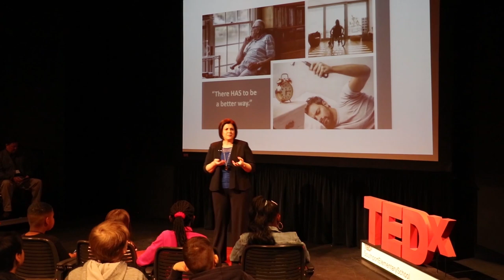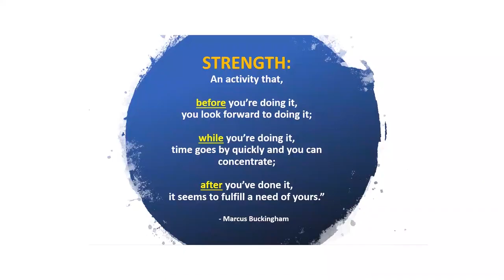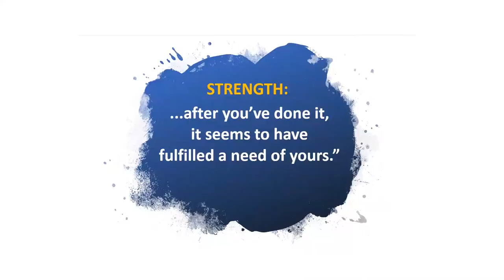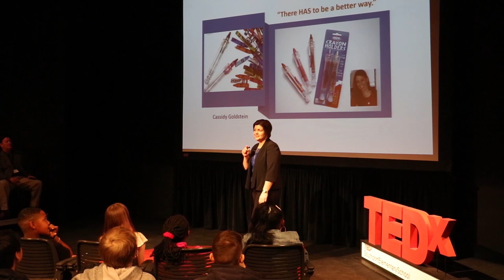Get Hired for a Job that Hasn’t Been Invented | Melissa Griffin | TEDxSouthportElementarySchool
Melissa "HR Mom" Griffin turns traditional education and career prep advice upside down. She gives middle school and high school students a plan for discovering their true strengths and shows them how to prepare for jobs that do not exist. Melissa B. Griffin, better known as “HR Mom,” has worked in Human Resources for almost 20 years, recruiting and hiring talent in Corporate America. As the skills and capabilities of entry-level workers have declined, Melissa has had a front-row view of how different parenting styles impact kids’ success in the workforce. She shares age-appropriate ways for parents to equip, challenge, and inspire their kids, using many of the same principles great leaders use to motivate their teams in the workplace. Melissa leads from the parenting trenches—she has one son in high school, another in middle school, and a daughter in kindergarten—and is determined to raise them into confident, well-rounded adults who have skills to pay the bills. Melissa aims to make you laugh while inspiring you to “Stop Parenting Your Kids and Start Leading Them,” since firing is apparently frowned upon in this establishment. This talk was given at a TEDx event using the TED conference format but independently organized by a local community.